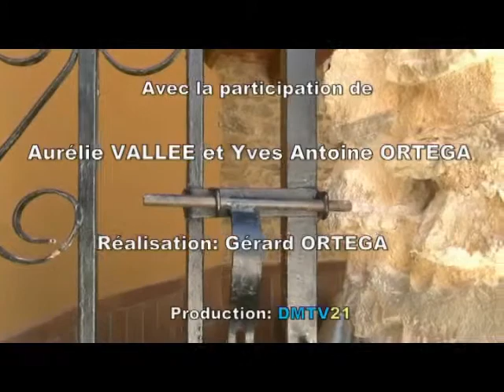Yves Antoine ORTEGA:le blues du vieux lavoir.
Rencontre au lavoir de Relleu (Espagne) entre Aurelie Vallée et Yves Antoine Ortega